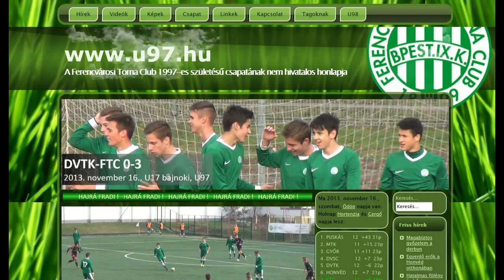DVTK-FTC 0-3 U17, U97, labdarúgás, utánpótlás, foci, 201311 FRADI